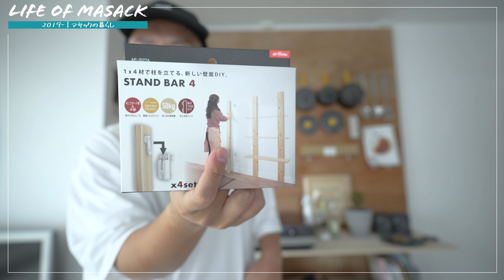洗面所収納｜ラックから壁に取り付けられる棚に替えてみた｜DIY｜同棲カップルの日常｜賃貸OK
洗面所のメタルラックから『STAND BAR 4』と棚受けを使い、壁に取り付けられる棚をDIYで作りました。同棲カップルの日常と共にお届け。

目次
0:00 OP
0:29 準備するもの
1:31 DIYする前
2:34 板の取り付け方
4:13 移動して付けよう
6:08 棚受けの設置
7:38 完成！

・アイワ金属 STAND BAR4 4組入 AP-3027A